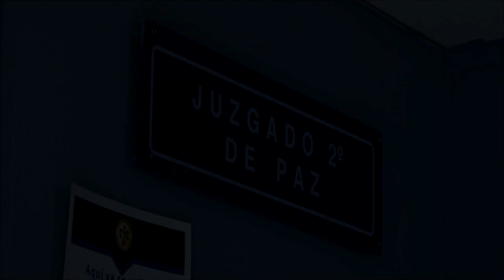Fiscalía acusa a más políticos de ARENA y FMLN de haber negociado con pandillas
La acusación fue presentada en el Juzgado II de Paz. Entre lo solicitado por la parte fiscal se encuentra una caución económica de $100,000 por cada uno. Los delitos atribuidos son fraude electoral y agrupaciones ilícitas.

¡Visítenos!